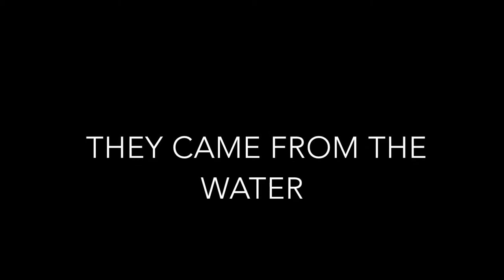Research Trailer #2: Team Water Striders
Team water strider's research movie trailer. Students were tasked to create a trailer for their research to advertise their upcoming poster presentations.